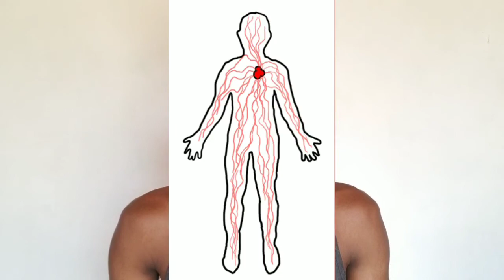The Nature Of God - The Almighty Collective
Be still and know (observe).

I have a blog where I pen some of my thoughts. The link is in the link above. ☝🏾